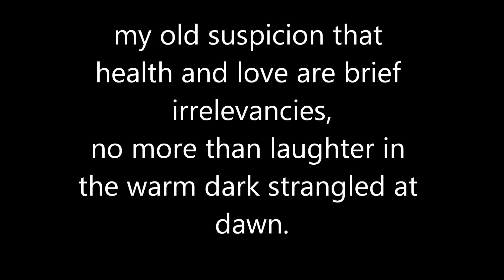The Obligation to Be Happy by Linda Pastan